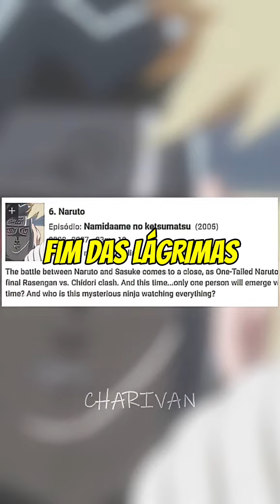OS 7 MELHORES EPISÓDIOS DE NARUTO CLÁSSICO